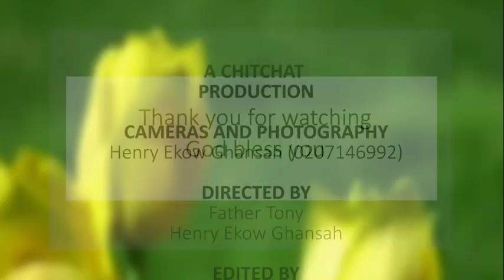WORDS I SPEAK: By Rev. Fr. Anthony A. Amponsah (Cath. ArchD of Kumasi)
Do you know that whatever we say can happen and they are permanent? What you say are powerful. watch this and be warned.